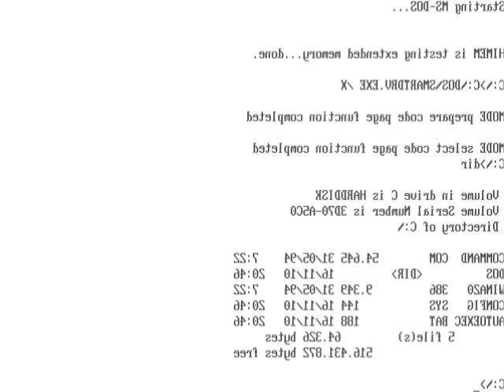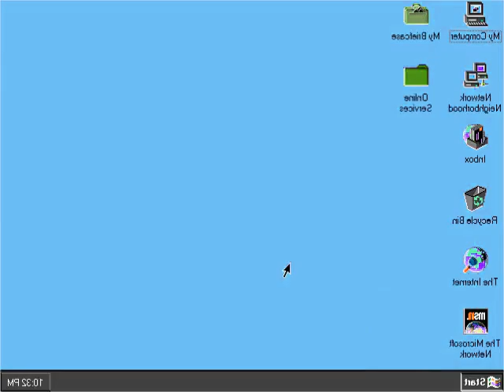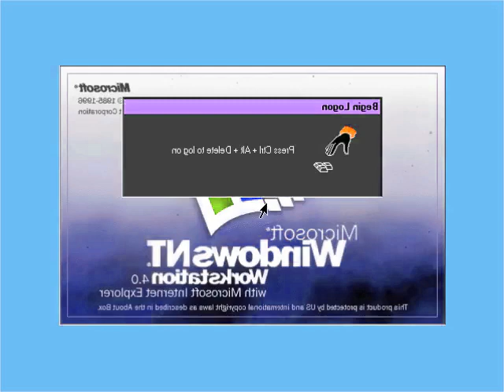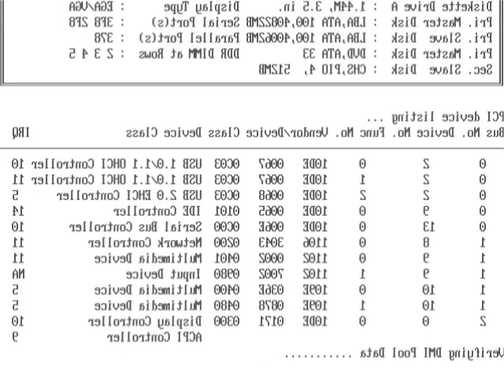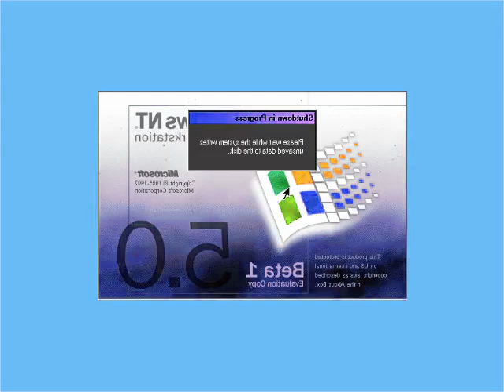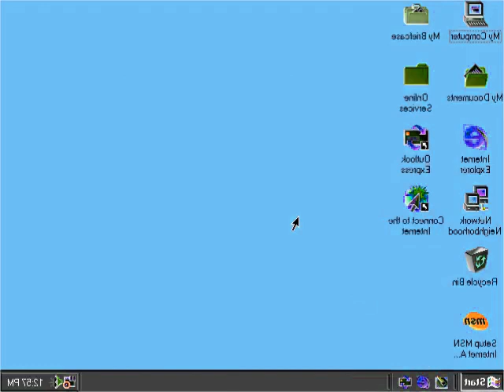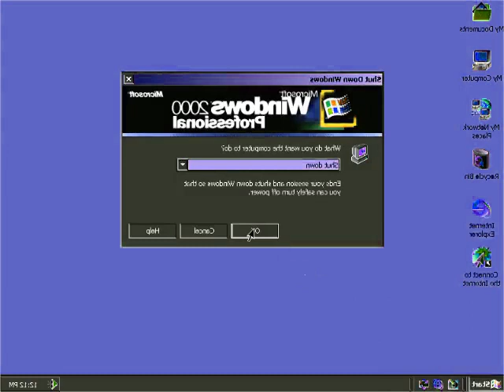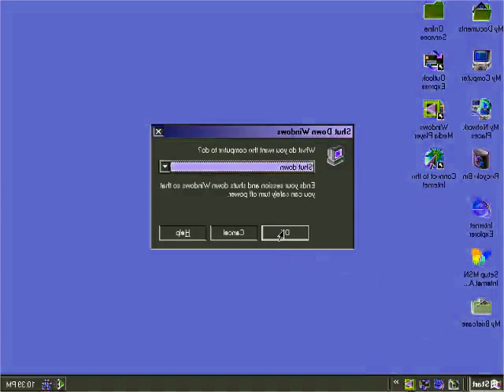Windows Startup and Shutdown Google Translate Voice in G Major 16 Part 1